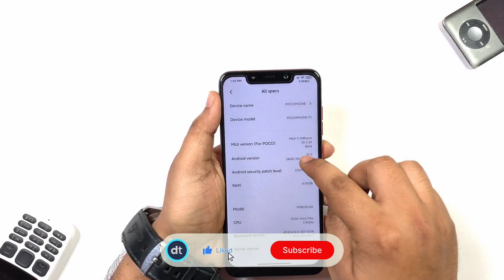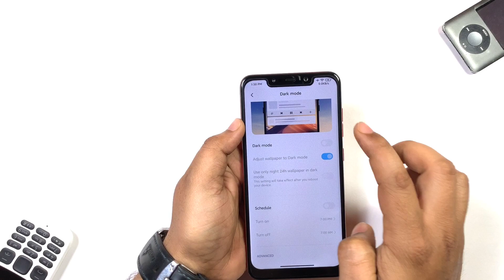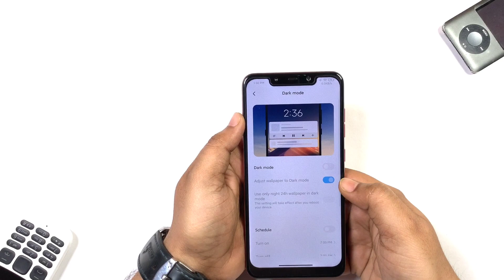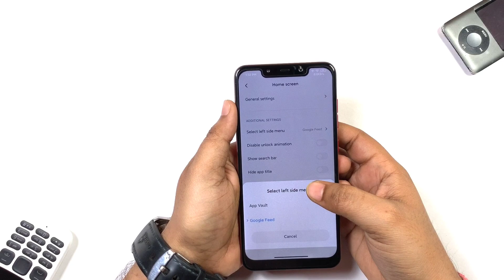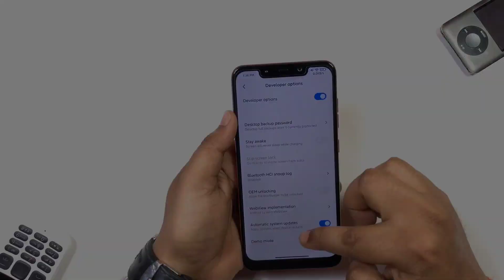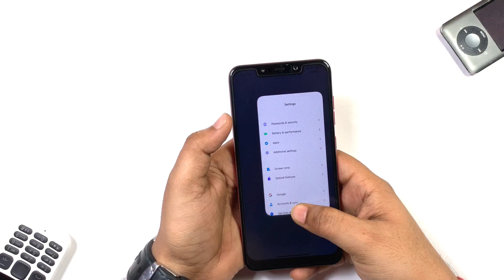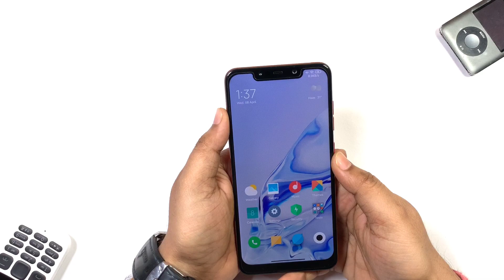Poco F1 | MiRoom 20.3.26 | Features Review | Dual Status Bar | Global Dark Mode | Hindi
In this video, I'll walk you through some new features in MiRoom Rom.